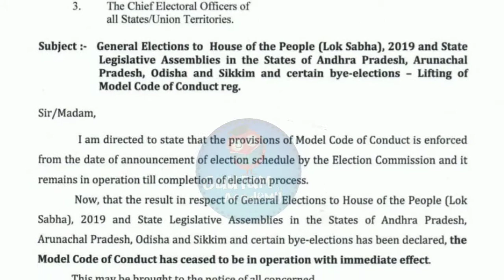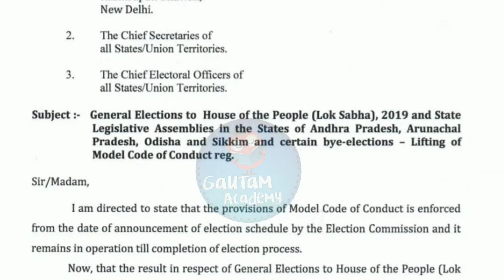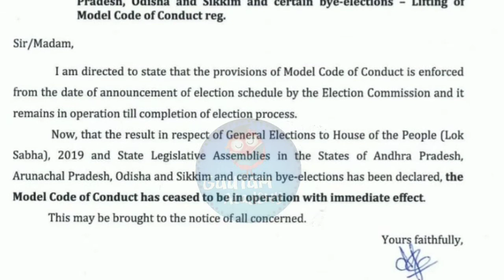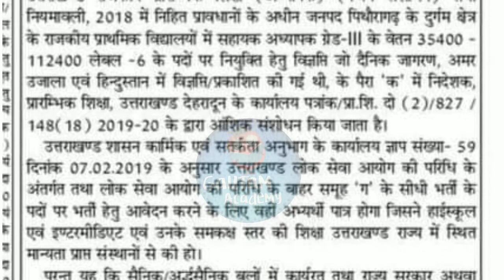आदर्श आचार संहिता हुई खत्म नोटिफिकेशन जारी अब होगी उत्तराखंड मे शिक्षकों की भर्ती जल्द